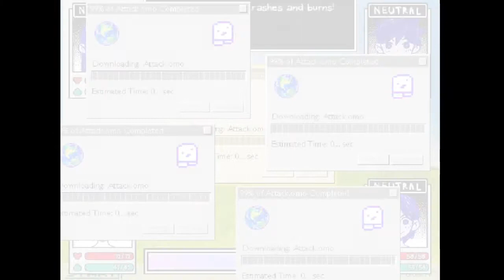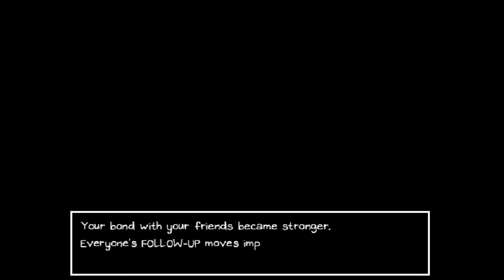THE FIGHT BETWEEN THE HAPPY AND THE ENRAGED IN OMORI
Welcome to Part 5 of our Let's Play of OMORI